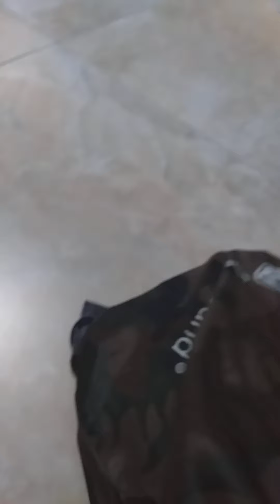Monsterflex allungamostri serie 2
Gna
Jk